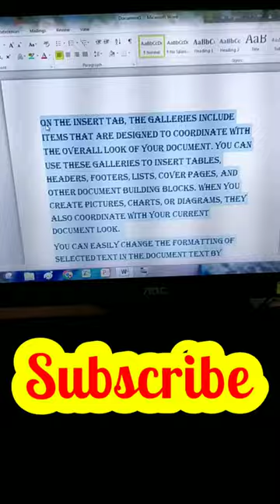How to underline particular word in MS Word